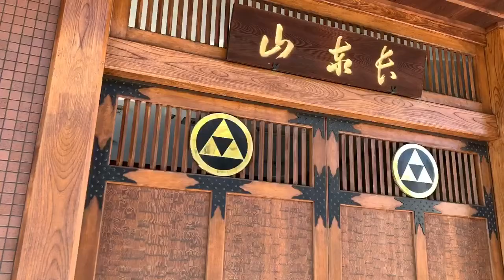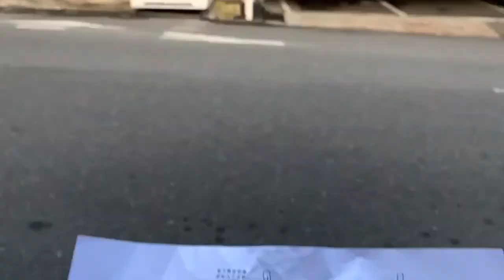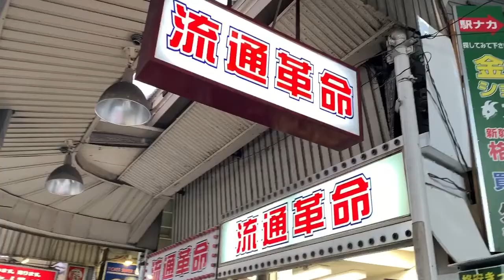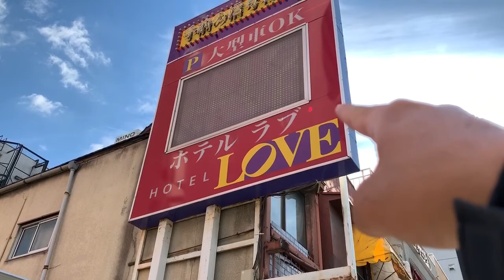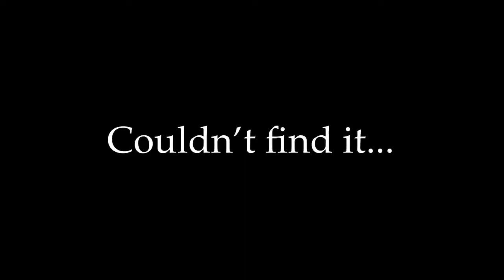Emergency Love Hotel - Japan Travel Vlog 07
Had to book a last-minute love hotel because I messed up on planning properly.  Took a chunk out of my cash, but I learned my lesson:  Plan ahead of time!

All comments and advice welcomed.  :)  A thumbs up if you like it would be greatly appreciated.

Track Info:

Title: We Are One
Artist: Vexento
Genre: Dance & Electronic
Mood: Bright